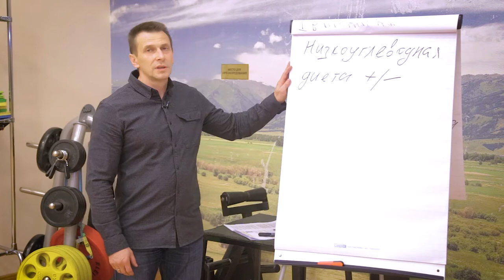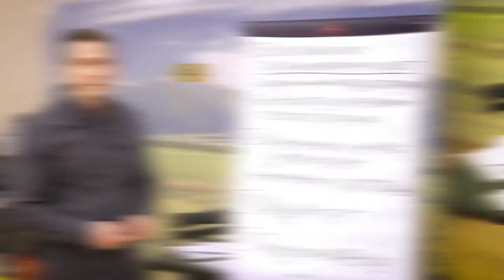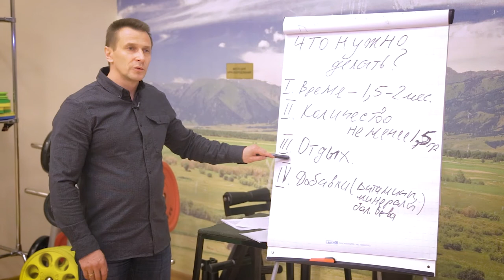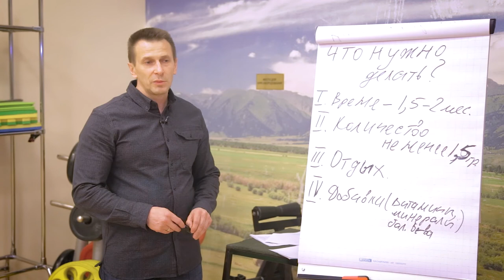Безуглеводная диета для похудения Плюсы и минусы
На этот раз поговорим о безуглеводном питании для похудения. Чем же так привлекает безуглеводная диета? Какие у нее плюсы и минусы?